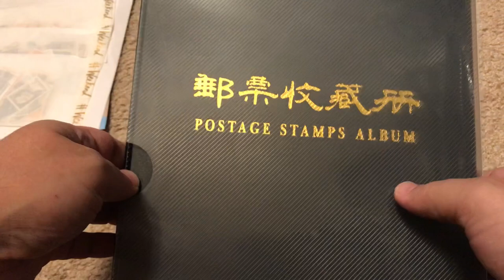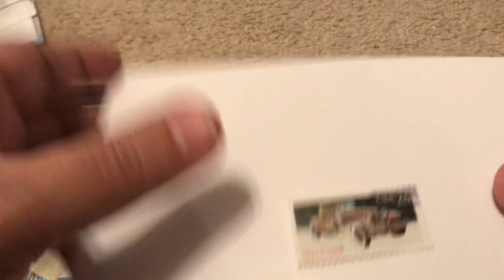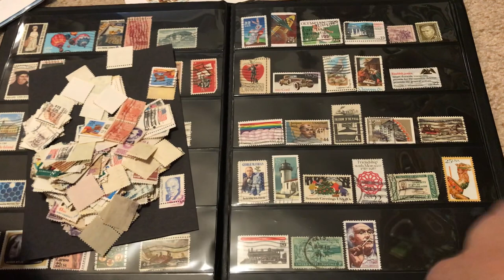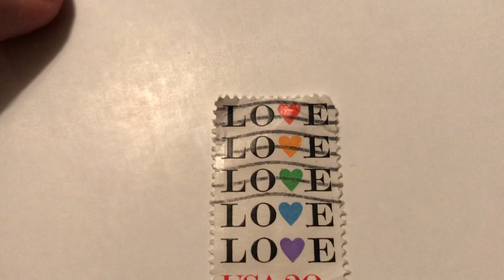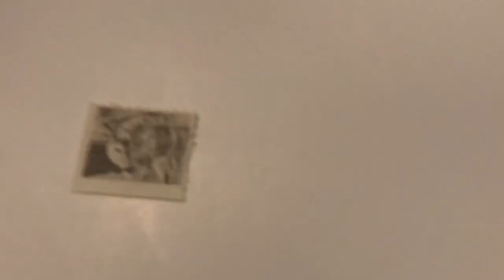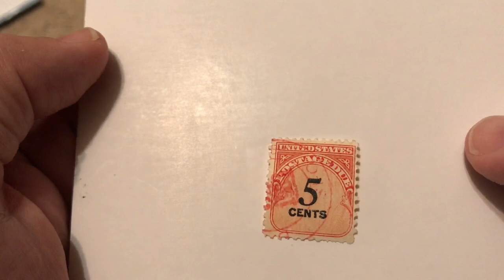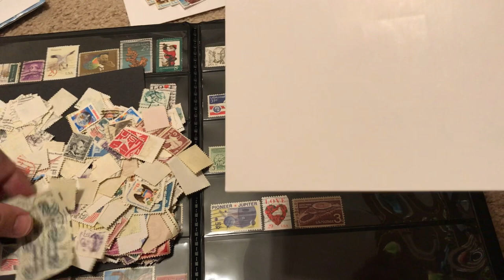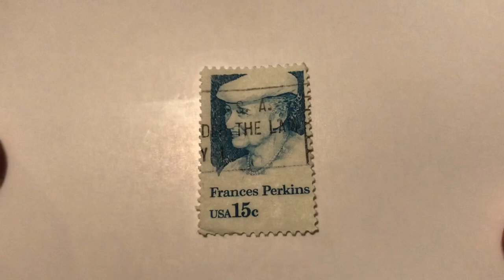Unintentional ASMR: New Stamp Album Part 3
I am adding an hour's worth of postage stamps in my album tonight.  I hope you join me for this downtime and experience some of the calming joys of stamp collecting.